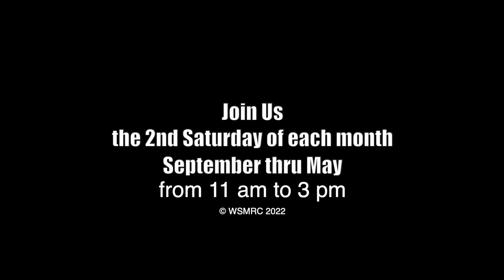WSMRC May 11, 2024 Open House Video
Join us May 11, 2024 for our Open House. Come see trains, trains and more trains in HO and N Scale in Alger, Washington from 11am to 3pm. The video features a complete run of the HO layout using an on board camera. Check it out!